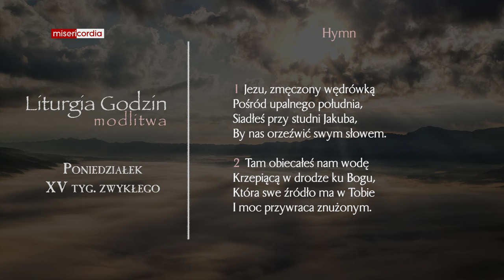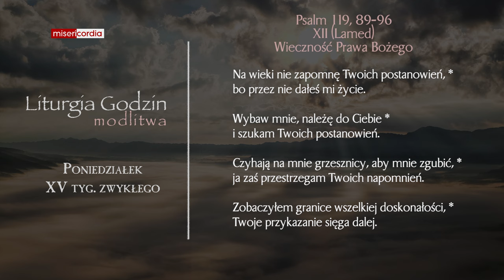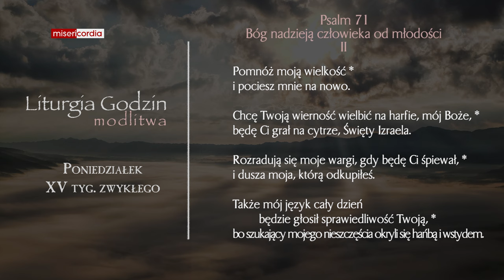Liturgia Godzin | Modlitwa Południowa | Poniedziałek, XV tyg. zwykłego